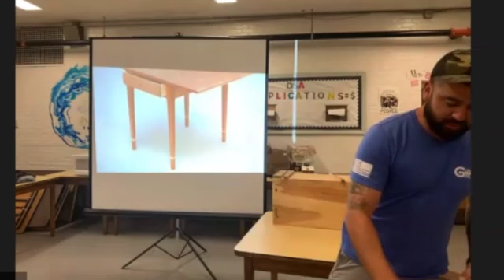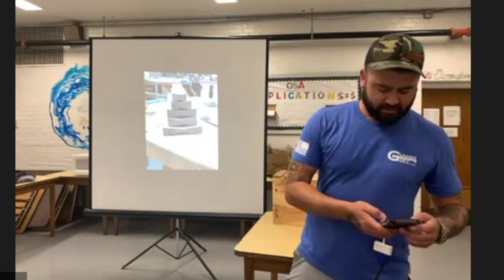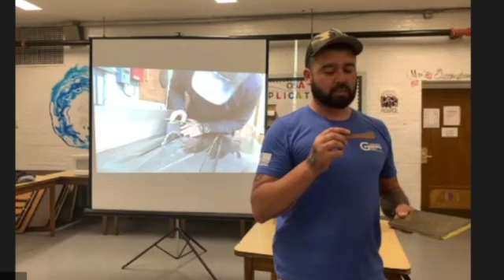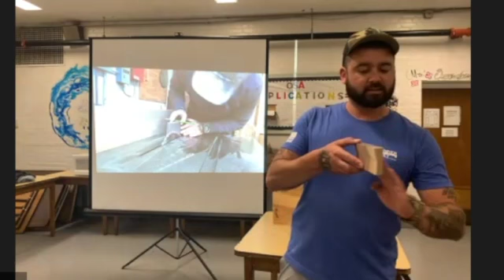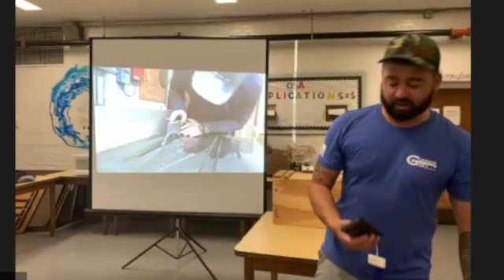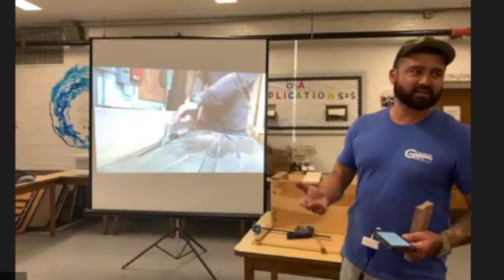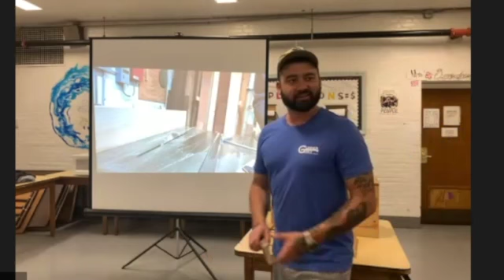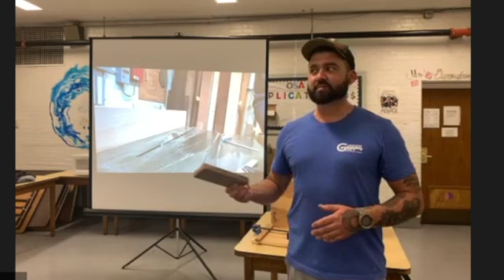Butterfly Joints with Jonathan Ota